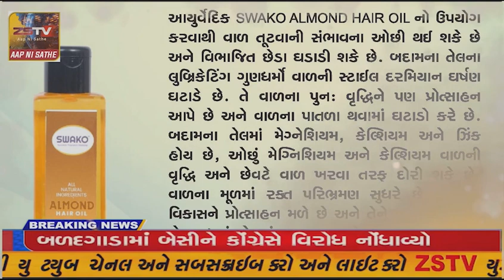માંગરોળ શિફા હોસ્પિટલ ખાતે બાળ રોગ નિંદાન કેમ્પ યોજાયો